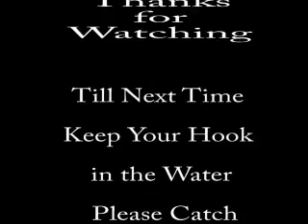Bear Creek Brown Trout Fishing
Didn't have to work on Columbus Day so I went up to Bear Creek to check out if there were any brown trout to be caught, turns out there were a few swimming around.

Check out My Blog for more fishing trip details and tips